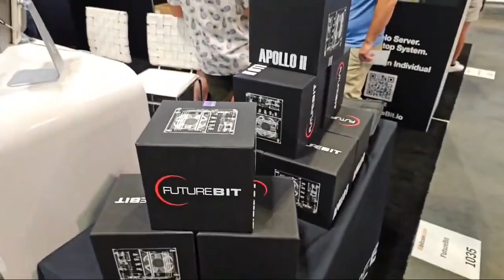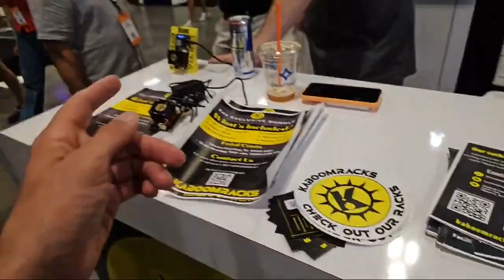Mining Hardware Update - Micro Home Miners Were Taking Over Bitcoin Nashville.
Micro Home Miners were the talk of the @TheBitcoinConference with that lucky miner winning a block with a Bitaxe for a 3.218

If You Want A Osprey E300 Vu33p/Vu35p Or A E100 Vu35p Of Your Own